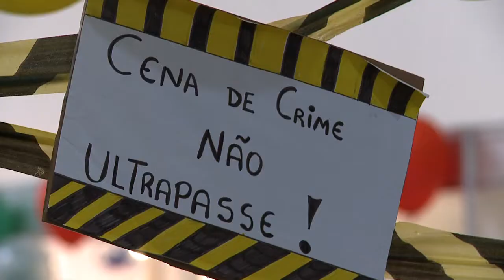UFPR: Cursos e Profissões | Estandes criativos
Para chamar a atenção aqui na UFPR: Cursos e Profissões, vale de tudo! Estandes de vários cursos estão com ações bem criativas para conquistar os estudantes.